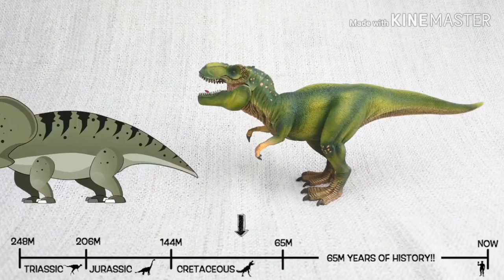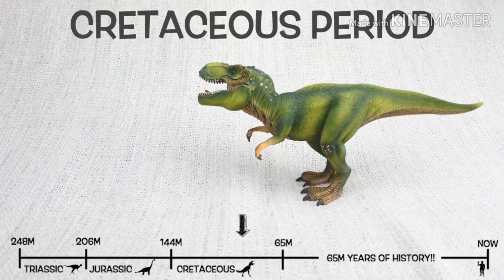Learning videos for babies "ty-rex fuct... Dinasour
This videos made for babies